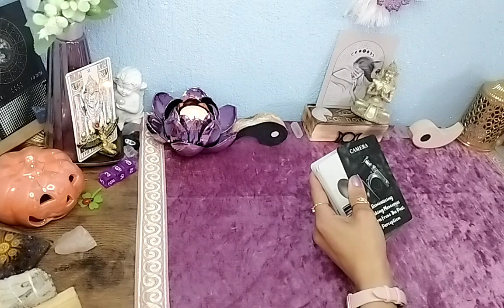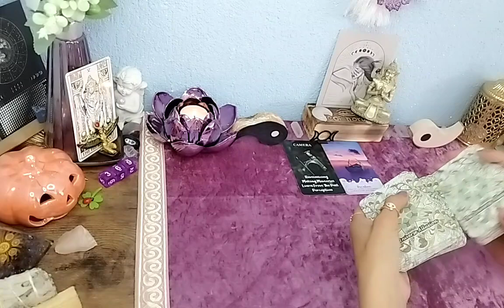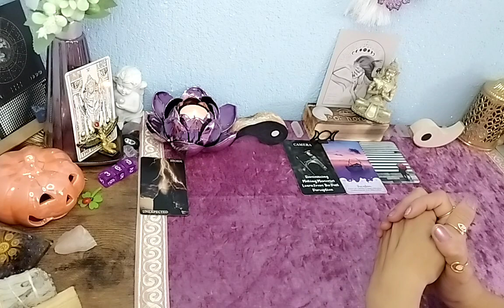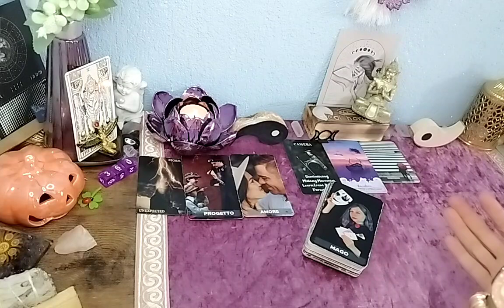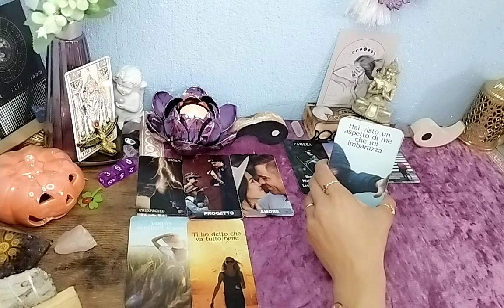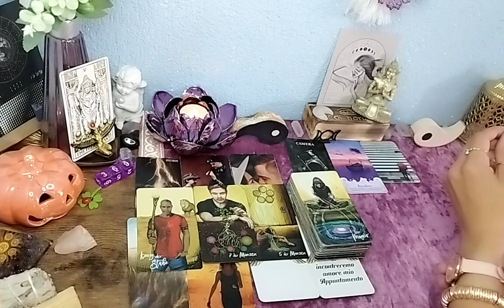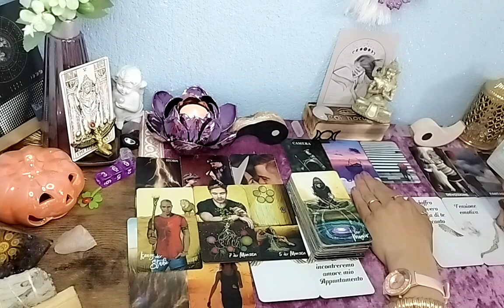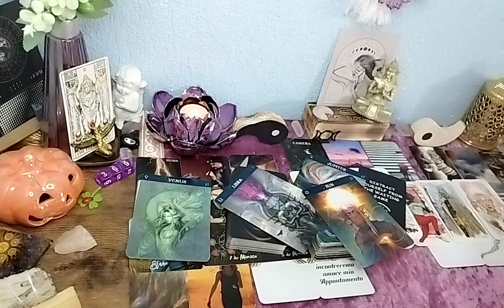🌹Skorpion/ Liebeslegung Oktober 2023/ ein Leidenschaftliches treffen mit deinem Herzensmensch☯️